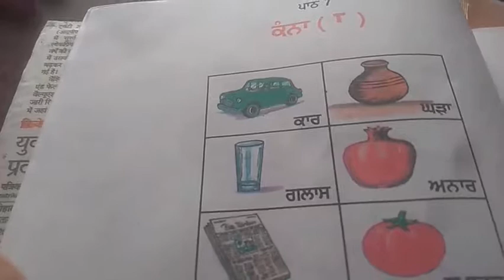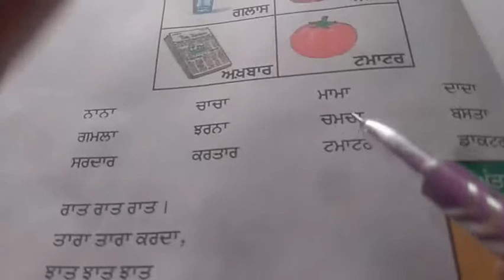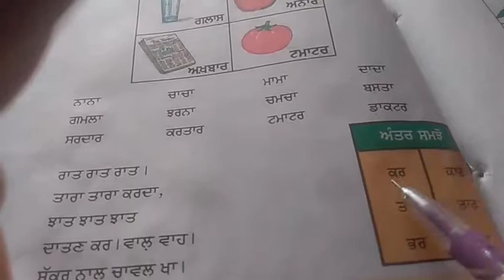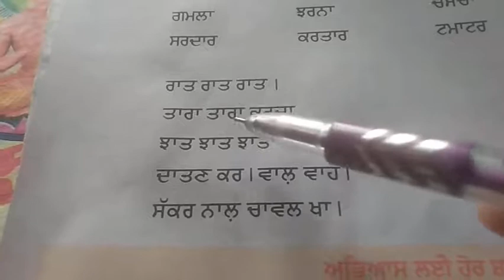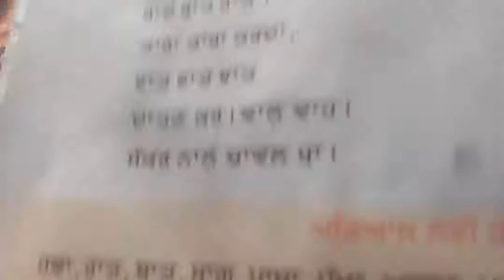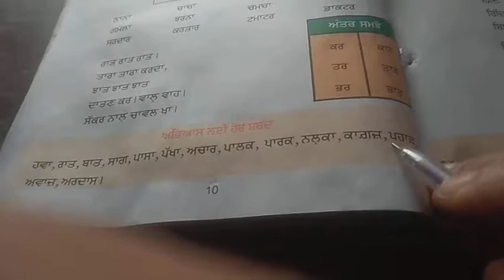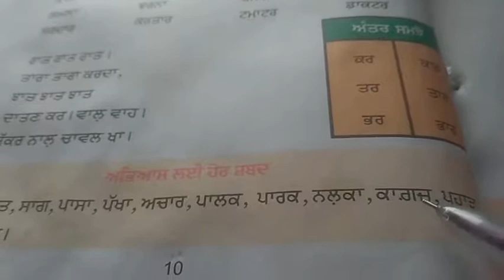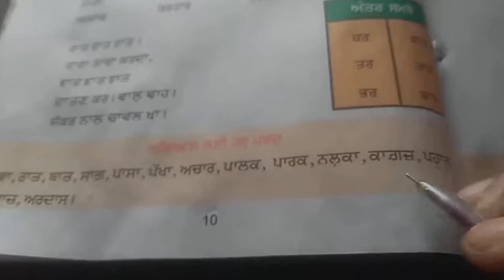04_08_2020_Class_6th_EM+HM_Punjabi_Lesson _7_(Part_2)